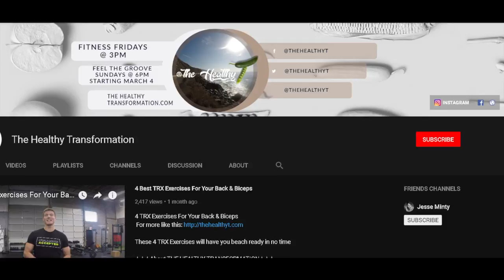15 MINUTE WORKOUT for WOMEN with Sara Wik | Cardio Workout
This 15-minute cardio workout will be just what the doctor ordered. It is easy to follow and will get your heart pounding. Sorry for the echo. We've changed studios and upgraded our mic’s.

These aerobic exercises are easy to follow. Spare 15 minutes to complete this cardio workout. Repeat these steps a few times a week and not only will you lose weight fast but you’ll also have a lot more energy to do the activities that you love. Repetition and consistency are the keys to success.

We’ve also stepped away from the normal exercises to bring you a more creative workout plan. To keep you interested.

We have many other cardio workouts, as well emphasis on bodyweight exercises that focus on body parts such as, your upper and lower body, legs, glutes, arms, chest, abs and stretching exercises.

Here is a list of the exercises for today's full body workout:
1. Plank Jacks
2. Frog Jumps
3. Toe Taps
4. High Plank Knee Tap
5.  Burpees
6. Tuck Jumps

We have a lot more coming up, but if you want to become a master, you need to practice, practice, practice. Rome wasn't built in a day. These things take time.

We release a new Fitness Tutorial every Friday @ 5pm PST &  a Dance Based Tutorial every Sunday @ 6pm.

SONG: I am Better Off
ARTIST: Wildson